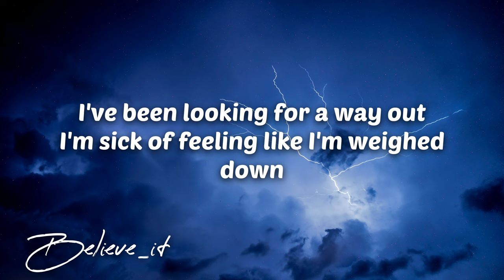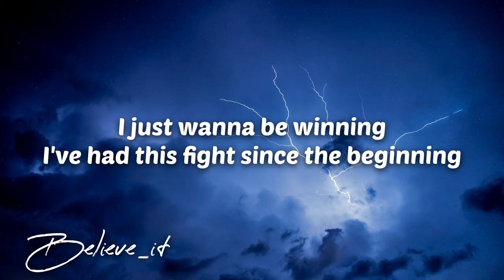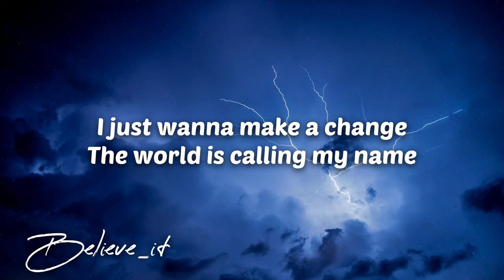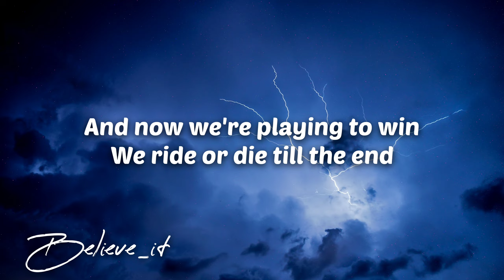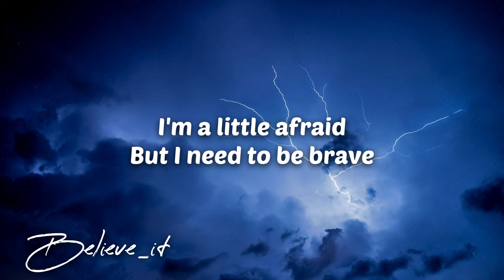NEFFEX - Fearless 💥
NEFFEX -  Fearless 💥 Lyrics

LYRICS:

VERSE 1:
I've been looking for a way out
I'm sick of feeling like I’m weighed down
Stuck in the middle of a large crowd
I just gotta fight and claw my way and then break out!
Adrenaline in my system
I just wanna be different
I just wanna be winning
I've had this fight since the beginning
Got a mind with no limits
But sometimes I forget it

PRE:
Look at myself in the mirror
I just wanna see clearer
I can a feel little angst
I'm sick of my life
I just wanna make a change
The world is calling my name
I'm a little afraid
But I need to be brave
Cause when my head is filled with doubt

HOOK:
I just wanna be fearless!

VERSE 2:
Just gotta count on myself
No help from anyone else
The bullets fly with the shells
I'm gonna to start to rebel
And build an army to help
The strongest you've ever felt
I feel a change in the winds
The war is shifting again
It's time to go all in!
I'm bringing all of my friends
And now we're playing to win
We ride or die till the end!